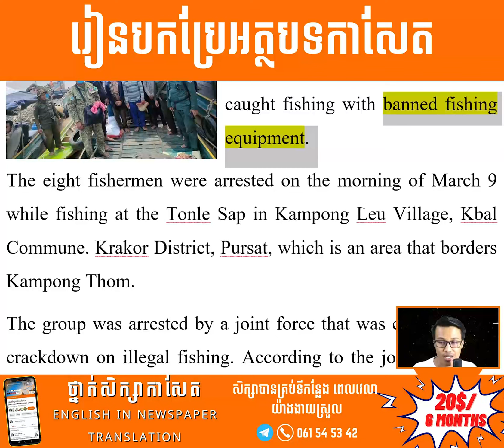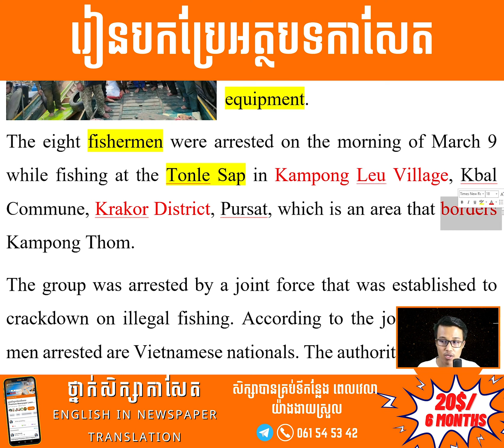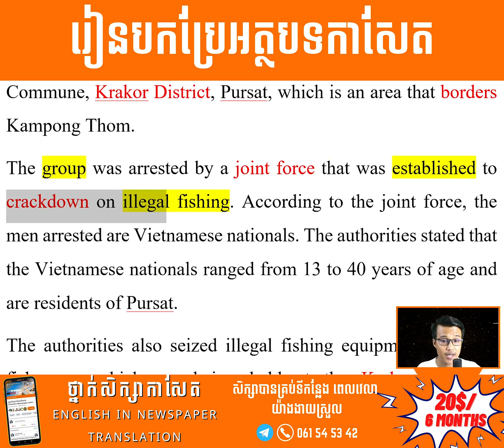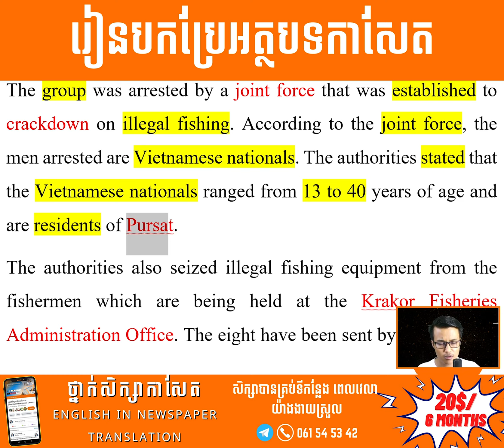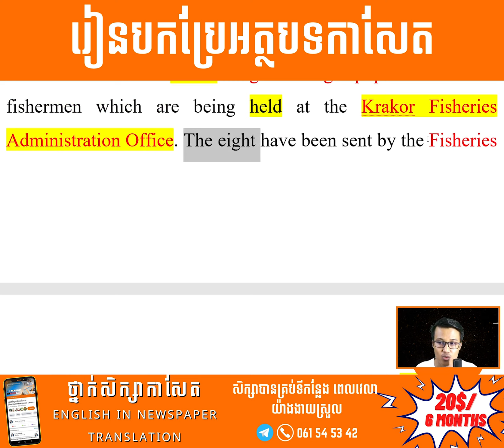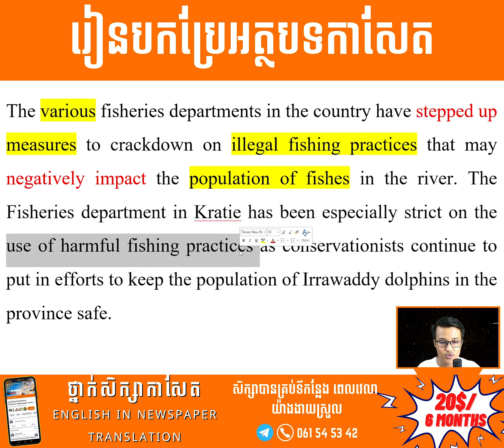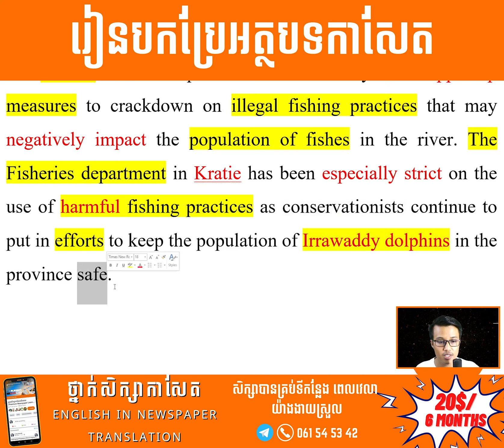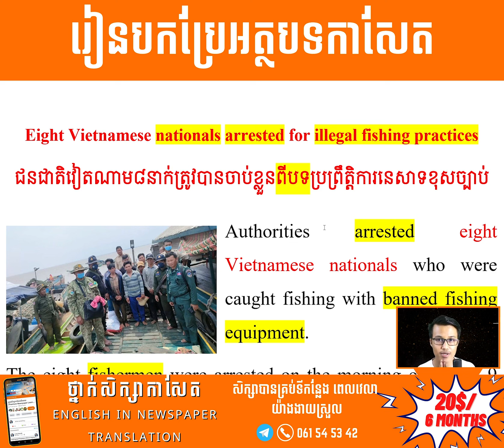EP-414 | Newspaper Translation | ជនជាតិវៀតណាម៨នាក់ត្រូវបានចាប់ខ្លួនពីបទប្រព្រឹត្តិការនេសាទខុសច្បាប់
🔥វគ្គសិក្សាកាសែត ត្រូវបានរៀបចំឡើង សម្រាប់សិស្ស និស្សិត អ្នកធ្វើការ អ្នកចង់បង្កើនចំណេះដឹងភាសាអង់គ្លេស ដែលមិនសូវមានពេលទំនេរ ដោយអាចចូលសិក្សាបានគ្រប់ពេលនិងទីកន្លែង។

✅ចុះឈ្មោះសិក្សាក្នុង វគ្គសិក្សាកាសែត តម្លៃត្រឹមតែ ២០ដុល្លារ រយៈពេលរហូតដល់ ៦ខែ។ រហូតមកដល់ពេលនេះ យើងមានសមាជិកសិក្សាជាមួយយើងរហូតដល់ជាង 410 នាក់។

✅សិក្សាលើក្រុមហ្វេសបុក (Facebook Group) មានការរៀបចំមេរៀនជាវីដេអូ តាមលំដាប់លំដោយ អាចសិក្សាបានគ្រប់ពេល និងទីកន្លែងមិនកំណត់។

👉 វគ្គសិក្សាកាសែត ជាវគ្គដែលមានការគាំទ្រច្រើនជាងគេដោយមានសិស្សជាង ៤០០នាក់បាននិងកំពុងសិក្សា។ វគ្គនេះ បង្រៀនផ្ទាល់ដោយលោកគ្រូ លង់ វណ្ណៈ ដែលជាស្ថាបនិកខេមអ៊ីឌូ គ្រូបង្រៀនភាសាអង់គ្លេស និងមានអាជីពនិងជំនាញក្នុងការបកប្រែ ដែលមានបទពិសោធន៍ធ្វើការជាអ្នកបកប្រែអត្ថបទ និងសារព័ត៌មានអន្តរជាតិនៅស្ថាប័ន ជាច្រើនឆ្នាំ។

🎯មាតិការសិក្សា៖
✅សិក្សាភាសាអង់គ្លេសបន្ថែមផ្នែកកាសែត
✅រៀនរបៀបសរសេរចំណងជើងកាសែត (How to write headlines)
✅រៀនអំពីធាតុផ្សំរបស់កាសែត (the components of newspaper)
✅ទទួលបានវីដេអូពន្យល់ពាក្យបន្ថែម (Translation Videos)
✅រៀនប្រែកាសែតអន្តរជាតិ (CNN, BBC, South China Morning Post,. )
✅ស្វែងយលព្រឹត្តិការណ៍សកល (General Knowledge)
✅បង្កើនការគិតបែបពិចារណា (Critical Thinking)
✅រៀនចំណុចវេយ្យាករណ៍សំខាន់ៗក្នុងកាសែត (Grammar Items)
✅រៀនវិភាគវេយ្យាករណ៍ក្នុងអត្ថបទកាសែត (Newspaper Grammar Analysis)
✅រៀនសរសេរសំណេរខ្មែរទៅអង់គ្លេសបន្ថែម (How to write Khmer to English)